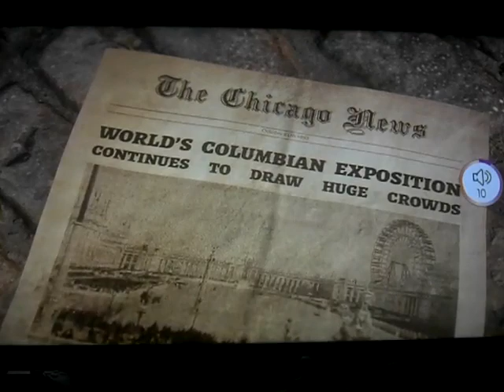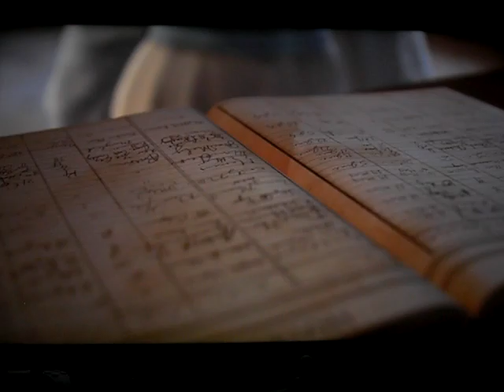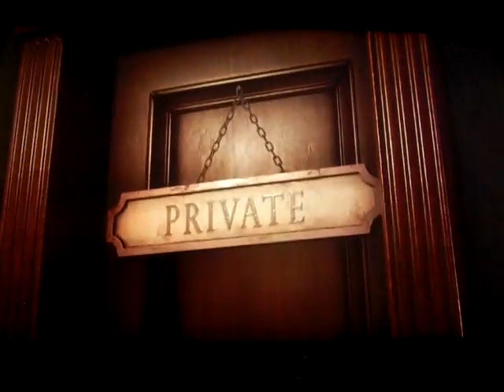The Dark Pictures Anthology: The Devil in me first ten minutes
Playing the first ten minutes of The Dark Pictures Anthology: The Devil in me

Console: Xbox One Series X